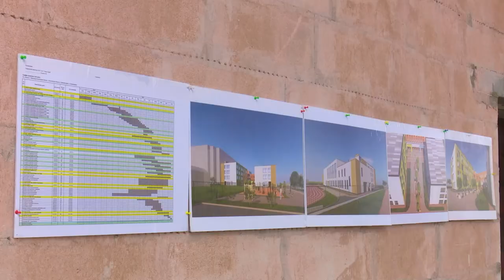Выездное совещание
Глава Одинцовского округа вместе с местными автивистами провел выездное совещание на строительной площадке новой школы в Немчиновке. Сейчас на объекте работают около 200 человек и 5 единиц тяжёлой техники.